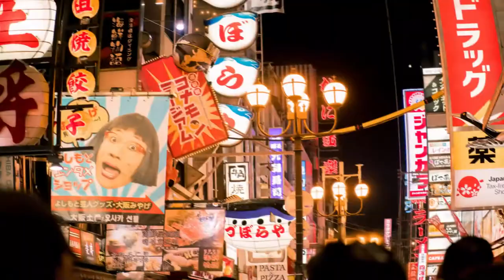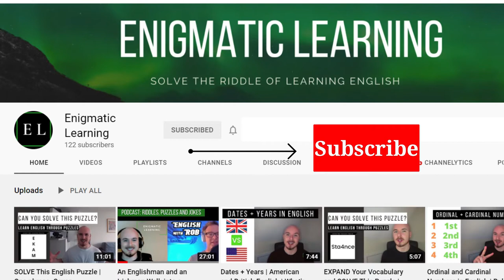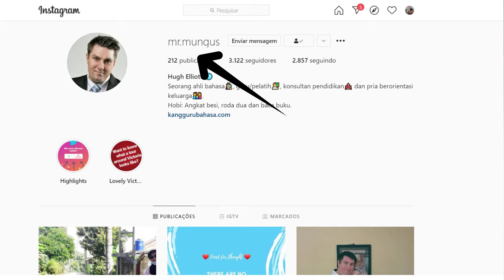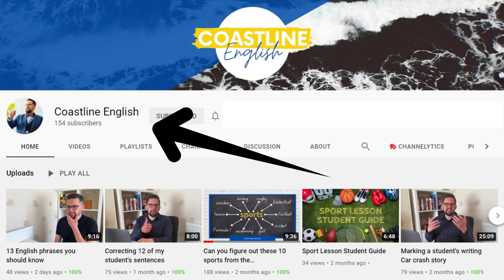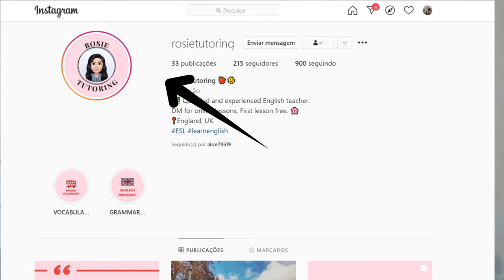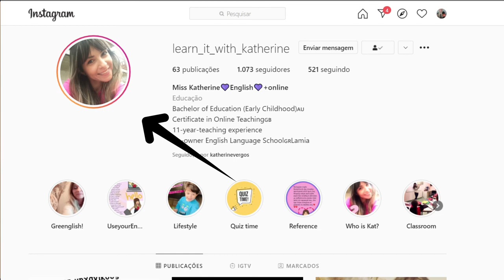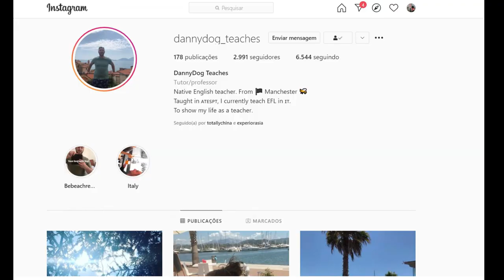Teaching English Abroad - ELT stories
100% ready-to-use lessons If you enjoy the tips on my channel and would prefer to have all activities ready to teach, join my waiting list! You'll soon gain access to a platform where complete lessons are just three clicks away. Save time and fully engage your students!

Teaching English abroad is an amazing chance for those who want to flush away their normal routine and get moving. And as people increasingly look for opportunities to work remotely, teaching English online is also a legitimate job/career opportunity.

With the growing worldwide demand for Language teachers, there are loads of teaching positions available just about anywhere for new grads or certified teachers.

In this video, we will see some experienced teachers talking about their experience teaching abroad.

Teaching English abroad

Hugh Elliott
Facebook group: Online Teachers Gone Solo

Fully accredited, member of the UK Register of Learning Providers (Reg. #10036852), this course allows you to teach anywhere in the world. All their TEFL UK certificates can be legalised, notarised and authenticated for international visa application purposes (including for China).​ Great for first-time teachers, open to anybody, No experience required.
* Advantages: Officially accredited TEFL qualification, Get hired for more teaching jobs, Study on a laptop, tablet or mobile, Easy certificate access via an online portal, Lifetime access to course materials, Includes bonus shareable video introduction unit, Tutor-led video presentation and Online support.

How can you travel and make money by teaching English abroad?
- Get qualified by doing an online teacher certification course. Check my recommended course provider here (discounted price)
- Choose if you want to teach English abroad or online.
- Land a teaching job in your dream place
- Grow your travel fund while working as a teacher.
- Take off on the travel adventure you’ve been dreaming of!

Note: My playlist "Teacher Training" was created to share lesson ideas and activities with English teachers but note that I´m not (yet) a certified Teacher Trainer myself. I´m a Trinity College London accredited English teacher trying to help my colleagues save time when preparing engaging lessons! Feel free to suggest topics for my next videos.